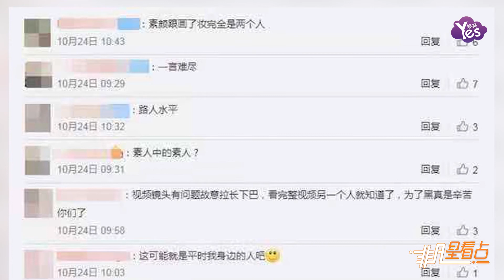楊超越素顏入鏡驚呆人 網友直呼路人水準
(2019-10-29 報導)